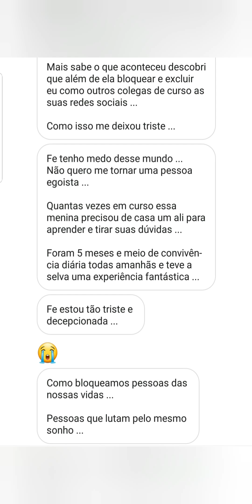GANHEI UM UNFOLLOW, E AGORA?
Quem nunca ganhou um unfollow ou já deu unfollow  em alguém? Que atire a primeira pedra! Vamos entender o que devemos fazer!😉💋💫